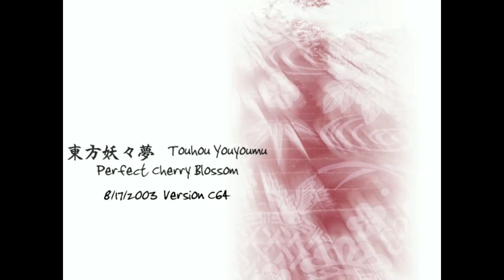Touhou 7 Normal 1cc Reimu A 1cc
Literally my second take after that previous video attempt.
I did practice stage 6 before starting again though.